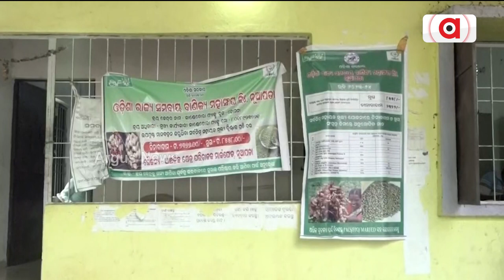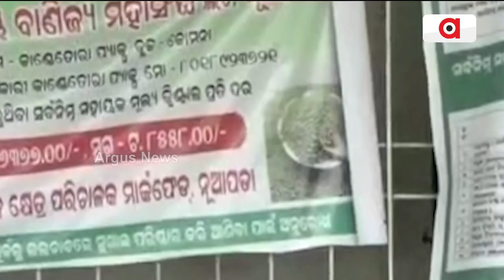ନୂଆପଡ଼ା ଜିଲ୍ଲା ଚାଷୀକୁଁ ଘାରିଛେ ବିହନ୍ ଚିନ୍ତା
ରୁତୁ ଧାନ ଲାଗି ନାଇଁ ମିଲବାର ବିହନ । କୃଷି ବିଭାଗ ଚାଷୀକୁଁ ଠିକନା ବିହନ ଦେବାରଥି ଫେଲ୍ ଅଭିଯୋଗ । ନୂଆପଡ଼ା ଜିଲ୍ଲା ଚାଷୀକୁଁ ଘାରିଛେ ବିହନ୍ ଚିନ୍ତା ।